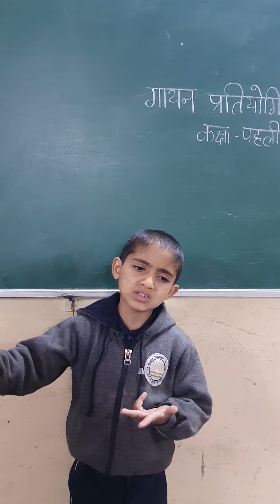Maye ni meriye song sung by a student of class 1 @kvnhpcsainj6562 ||CCA COMPETITION